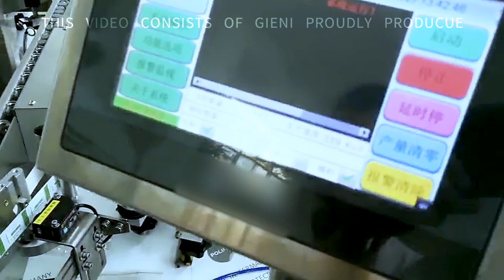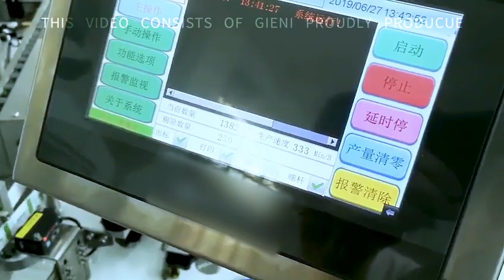Bottle Label Sticker Machine || Bottle Labeling Machine || Vials Ampoule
It is designed for vertical round bottle labeling in pharmaceutical, daily use chemicals, food, beverage, and other industries. The labels can be transparent or opaque, polypropylene or paper, etc.

Applications: Applied to vials, ampoule bottles, Schering bottles, syrup bottles, essential bottles, and other round bottles labeling​

Key Features:
1. This tube labeling machine is adopted touching screen, simple and easy to operate;
2. Adopts Siemens PLC control system, make this tube labeling machine more stable and reliable on the operation and long time working;
3. Automatic detecting sense for bottles and labels, for detecting diameter of container: adjust parameter automatically, to achieving smart control;
With the function of no bottle no labeling, auto warning if no label or lack of label;
4. Can be used alone or integrated into line and matching filling equipment speeds.

Fitting options
1. Printer: synchronous hot coding printer, thermal transfer printing, inkjet printing
2. Phase III color code detecting, Phase III vision recognition system   inspection
3. Automatic turntable bottlers as options can directly connect to the front production line and end production line, which deliver bottles into the labeling machine directly, stable, smooth, save time and improve production efficiency.